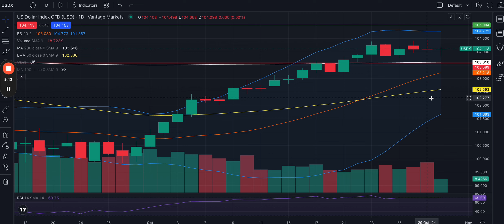30/10/2024 | Market Analysis | Pre-Market